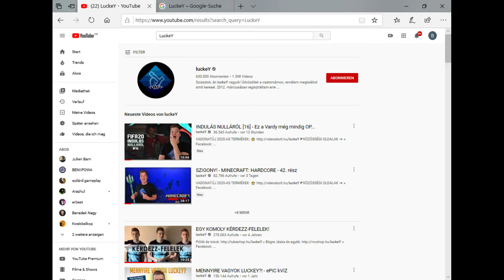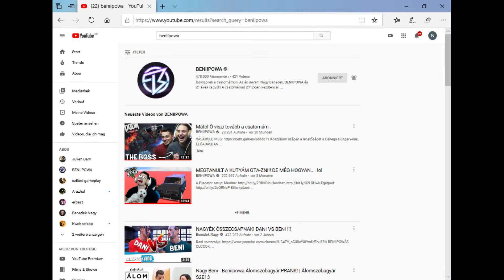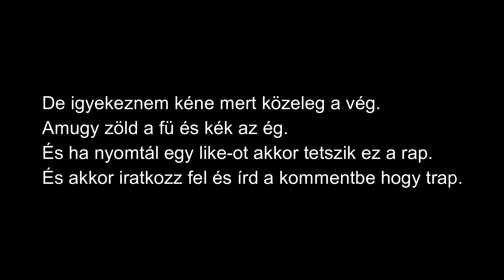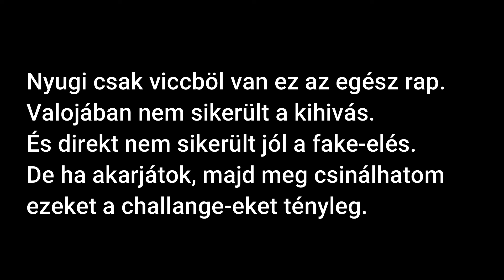Saláta - Csatorna Előzetes (Official Music Video)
Ez a leges legelsö videóm.
Remélem tetszik ez a videó.
És tetszik ez a csatorna.